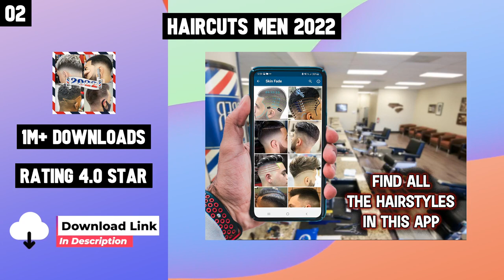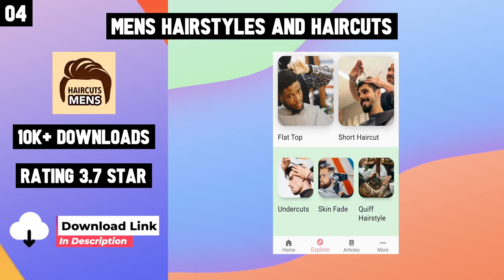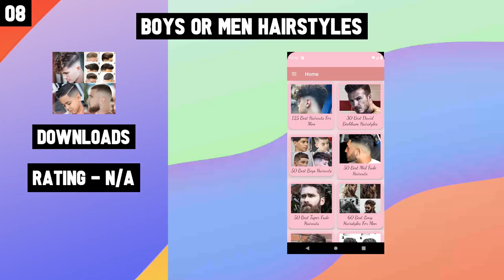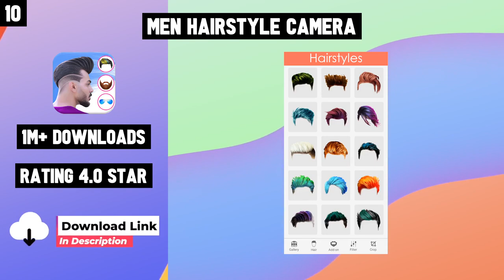10 Best Mens Hairstyle Apps For Android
Top 10 Mens Hairstyle Apps for Android

Checkout Links-